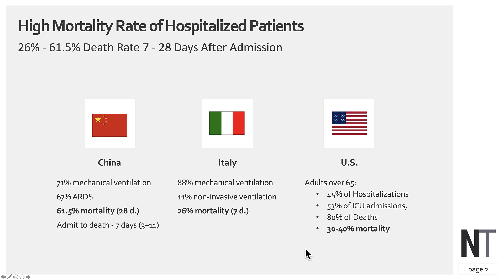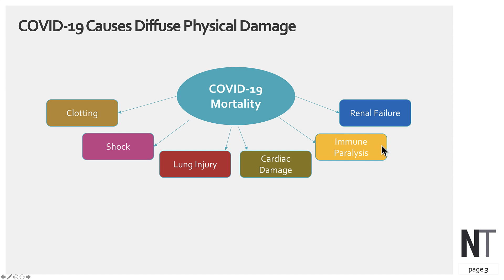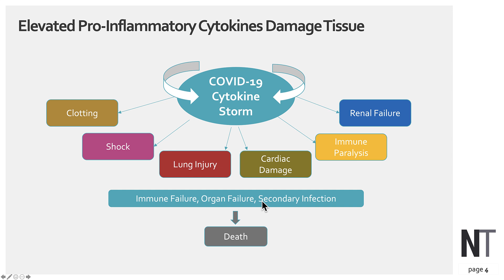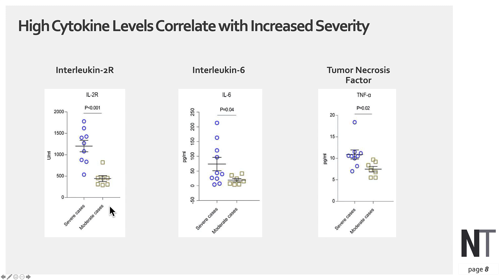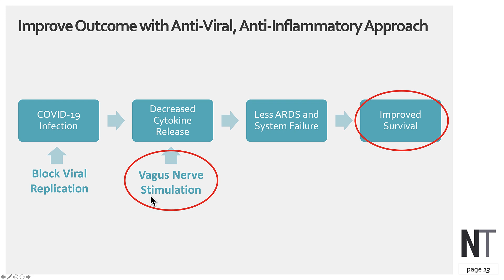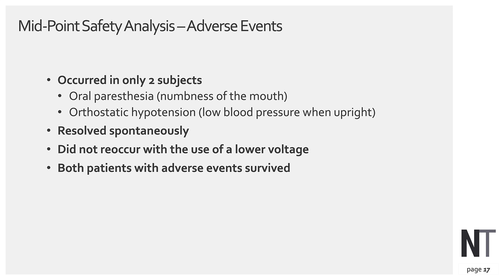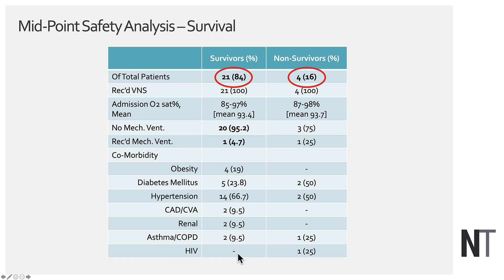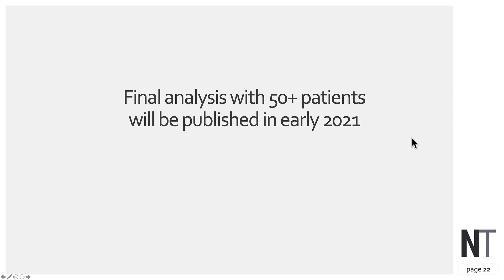Vagus Nerve Stimulation is Associated with Improved Survival & Less Need for Mech. Vent. in COVID-19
**$150 discount on a Vitality Smartcable. Use code YT_Viewer at VitalitySmartcable.com**

Dr. Nemechek reviews data from the first 25 patients treated in an Argentina study looking at vagus nerve stimulation in hospitalized COVID-19 patients.  Patients treated with vagus nerve stimulation (VNS) tended to require mechanical ventilation less often and had a high rate of survival when compared to other published cohorts.

A final report of 50+ subjects should be available for publication in Feb 2021.